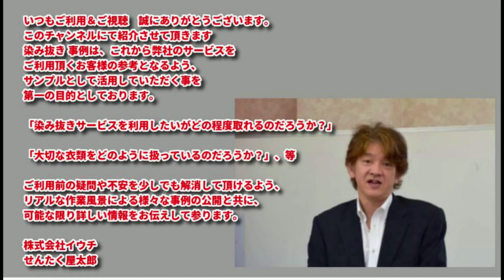Burberry（バーバリー）コート 染み抜き クリーニング 【 Burberry（バーバリー） トレンチコート 油汚れ 染み抜き 】 宅配クリーニング せんたく屋太郎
Burberry（バーバリー） トレンチコートの染み抜き事例です。付着物の詳細は不明ですが、油分を含む液状の物質を被ったように、お品の広範囲にトラブルが及んでいる状態でした。見た目の印象よりも状態としては軽症で、油汚れの除去に有効なドライクリーニングを実施する事により問題なく除去出来ております。その後はしっかりとプレスを実施させて頂き奇麗な状態でお納めさせて頂きました

【 Burberry（バーバリー） トレンチコート 油汚れ 染み抜きクリーニング 】
衣類の素材：
衣類の色：ベージュ

１、お客様氏名（フルネーム・ふりがな）
２、お届け先住所（〒番号・番地・部屋番号まで正確にご記載ください）
３、電話番号（常時連絡が可能な携帯電話番号を推奨）
４、文面でやり取り可能なアドレス（メールアドレス・携帯電話SMS・ラインID・FAX番号等、文面でやり取り可能な手段を必ずご記入ください）
５、その他、ご要望がございましたらご記入ください